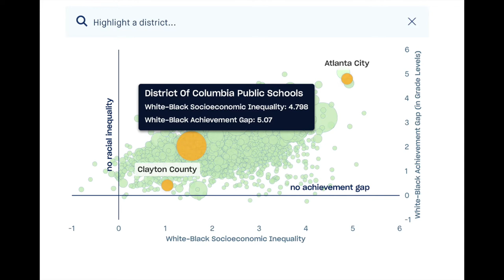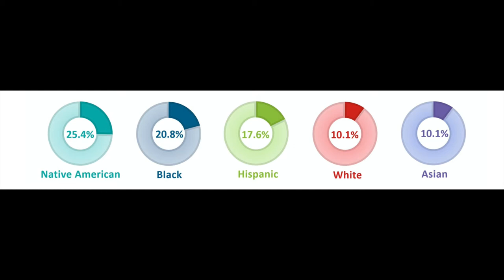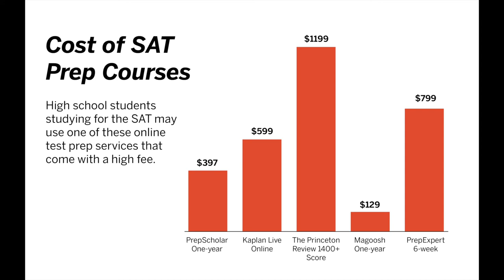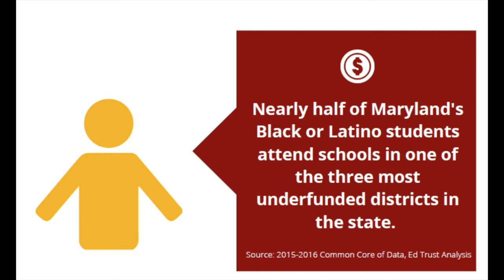Student Cam Video Project Buchholz High School: Sarah Berry, Alex Jimenez, Grace Peterson